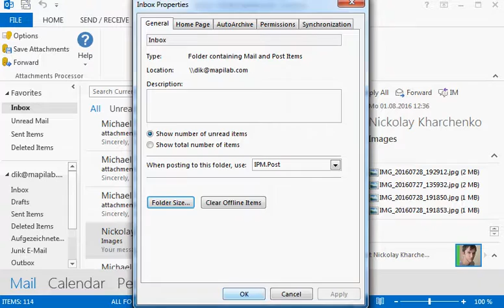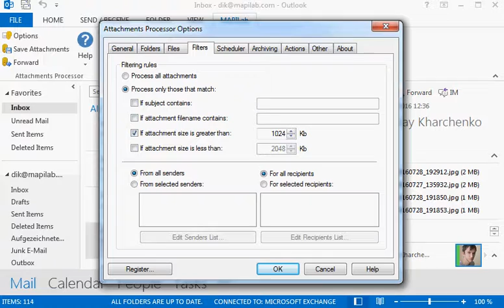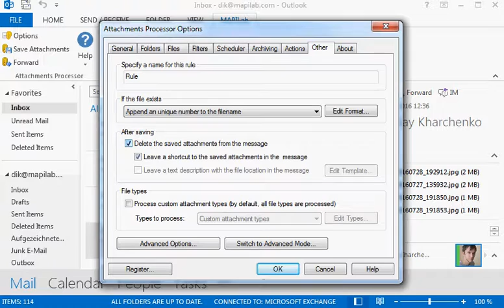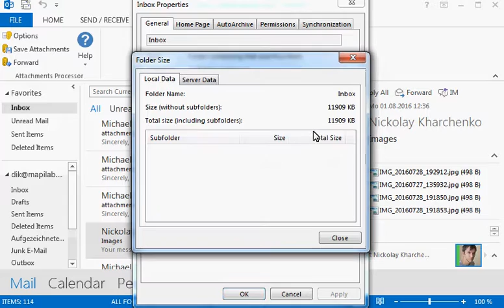How to extract Outlook attachments from your messages to reduce your PST-file size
Learn how the Attachments Processor add-in can automatically extract Outlook attachments from your messages and save them in a local folder, to reduce the PST-file size.
The performance of Microsoft Outlook is heavily dependent on the size of your PST-file size.
With the extraction of attachments from your Outlook folders, you can significantly increase your systems' performance.

Extracting attachments from Outlook messages and saving them to your hard disk, in order to reduce the PST-file size using Attachments Processor.
01. The performance of Microsoft Outlook depends on the size of your local PST-file.
It is recommended not to let your Personal Folder files grow too large, since your performance, stability and manageability will be affected.
02. To get an idea of how big an Outlook folder can be, we check the size of our Inbox.
Since messages are usually very small, we can be sure that Outlook attachments occupy the majority of the space used.
03. The size of PST-files can easily be reduced with Attachments Processor for Outlook.
We navigate to the MAPILab tab and open up the Attachments Processor options.
04. Here we can select the folders in which we want to extract the attachments from the actual messages and store them in another folder, outside our PST-file.
We choose our Inbox and set the extracted files to be sorted by sender name.
05. To narrow down the files that we want to extract a bit further, we select to process only attachments which are bigger than 1 MB.
06. To reduce our PST-file size significantly, we choose  to delete extracted files from the message after saving them locally and replace each with a shortcut to the new storage location.
07. Attachments Processor will process our messages and extract the attachments that apply to the specified criteria.
This will significantly reduce the size of the Inbox folder.
All attachments are usable as usual and can be opened, edited or forwarded.